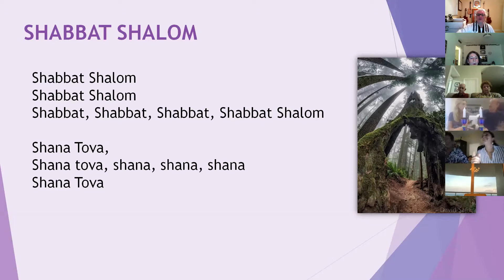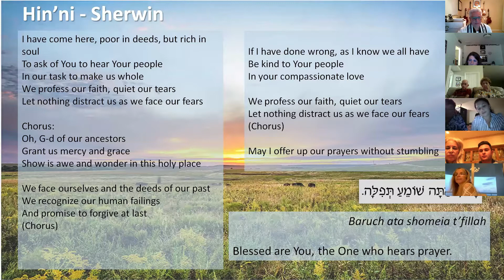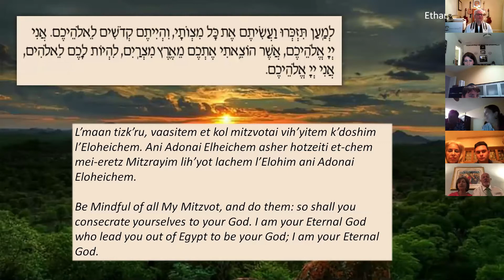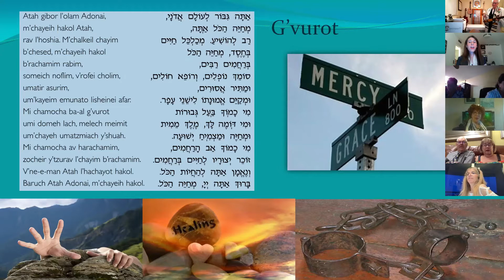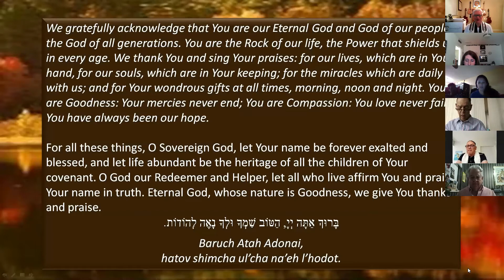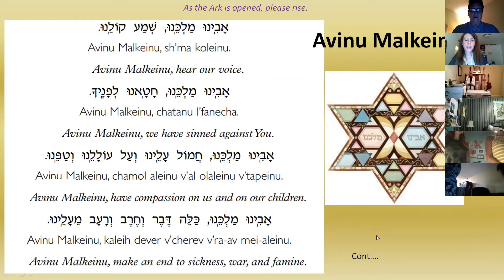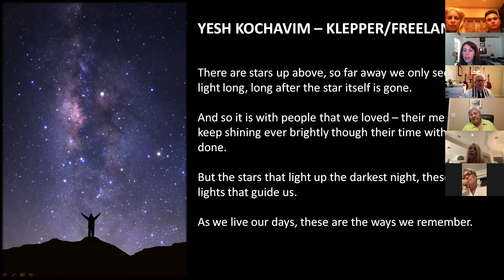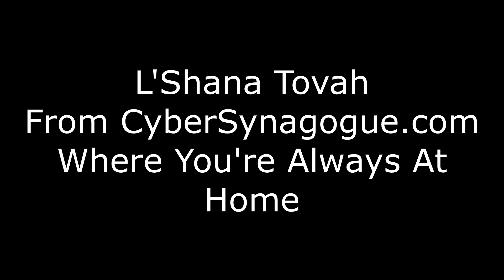Erev Rosh Hashanah at Cyber Synagogue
Beautiful Erev Rosh Hashanah at CyberSynagogue led by Rabbi Stephanie Shore